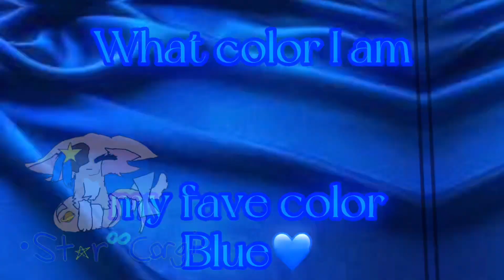What I am trend||Haleys answers||love ya girl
Song creds: Ghost